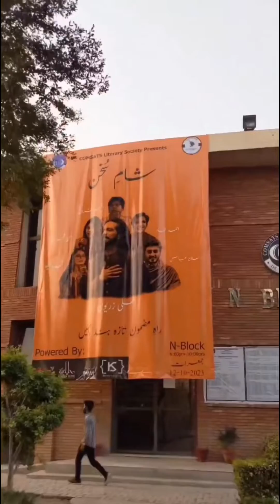Aashiq Teno Takre Nai | Ali Zaryoun | Comsats Lahore